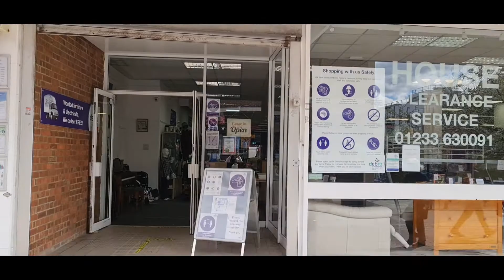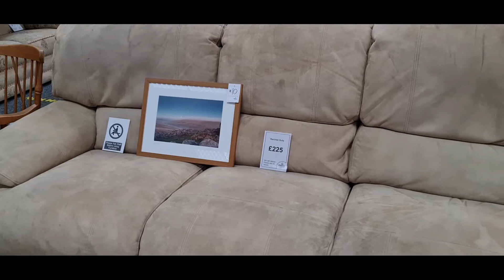চ্যারিটির চমৎকার ফার্নিচার দোকান। Charity's excellent furniture store